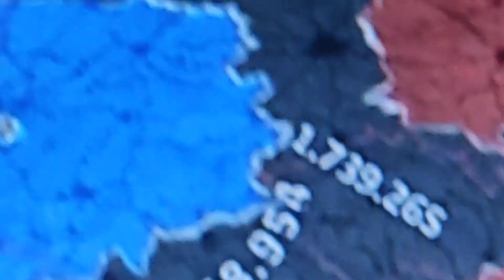to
Gray : Floridagamer and AlfleMAFT

Uk: Me
France: Islámic Google
South Italy: Elrond Gasal
Red: Putin
african.Blue: Tsar